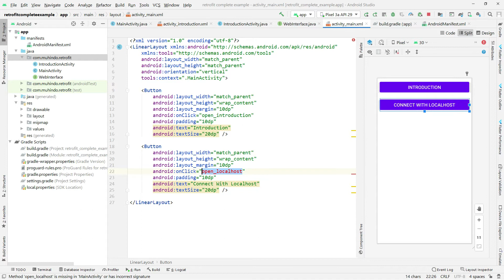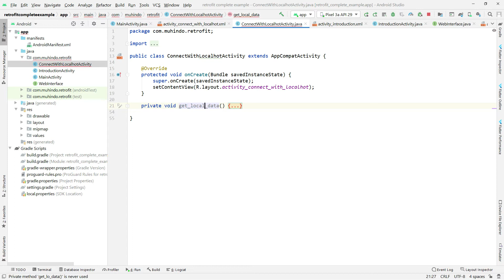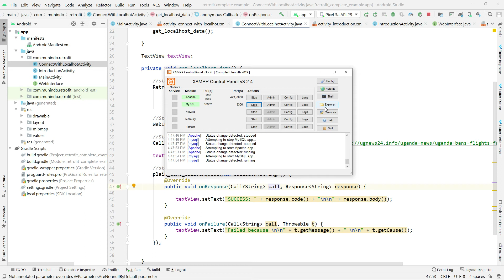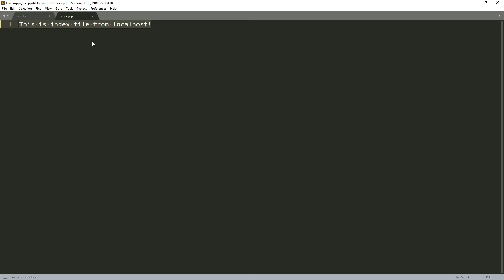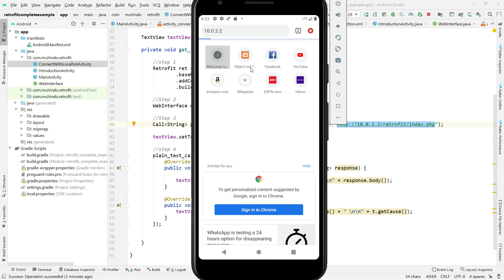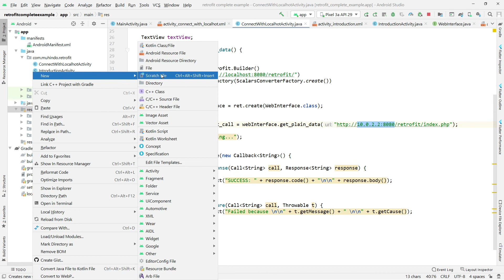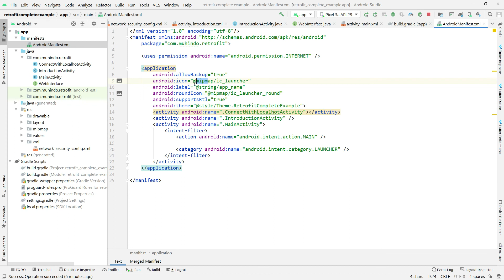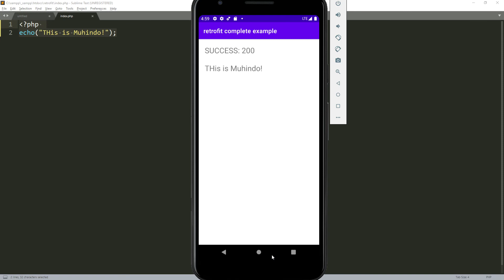PART 2. Android retrofit 2021 tutorial - Connecting android app with localhost (XAMPP or WAMP)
Source Code